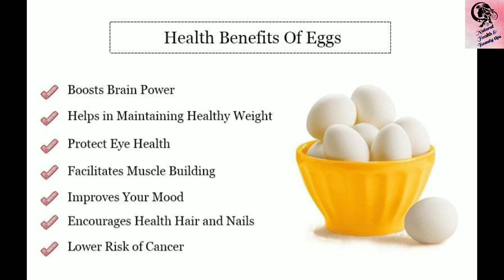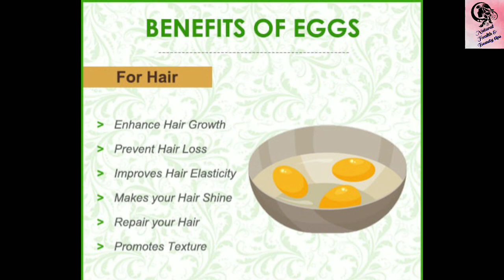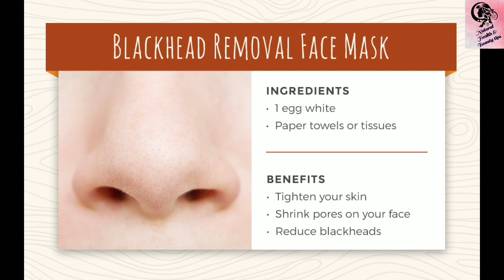health, hair, skin benifits of eggs | egg face mask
Welcome to my chennal " Health & Beauty  Natural tips by AK "

In this chennal you can get more video's about your Natural Health &Beauty secrets...
# home Remedies
# natural remedies
# body care
# health tips
# beauty tips
# skin care tips
# hair & nail care tips
# best foods
# foods benefits
# healthy foods
# new tips
Please support for my chennal &

Is a use permitted by copyrigpht statute the might otherwise be
Infringing Nonprofit, educational or personal use tips